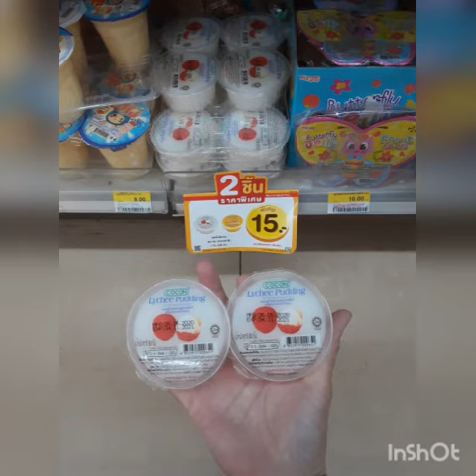ขนมพุดดิ้งผสมวุ้นมะพร้าวรสลิ้นจี่ 2 ชิ้น ปกติ 20 บาท พิเศษลดเหลือ 15 บาท ที่ร้าน 7-11 Ok อร่อยดี